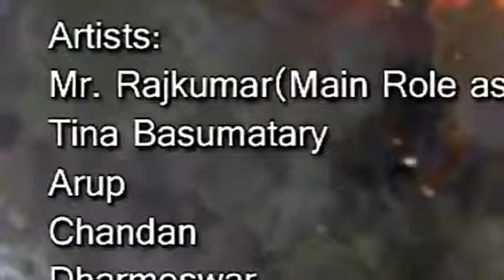#😂🤣carryminati vs Mr Rajkumar😂🤣 to chalo Shuru karte hain Bina Kisi vyakti ke